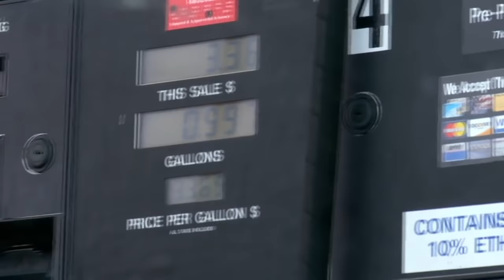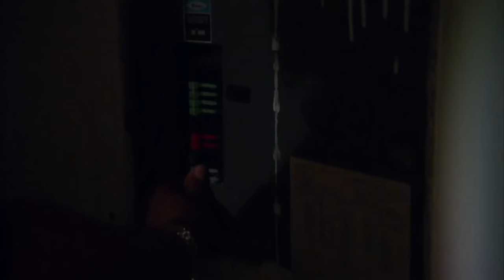Extreme Cheapskates Reveal Their Most Shocking Money Saving Tactics!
Being thrifty requires a little effort. So, to help you keep more of your cash, we're revealing a few super saving methods used by America's most extreme cheapskates. Whether your goal is to save money on food or to cut your water bill in half, these money-saving tactics should help you out!